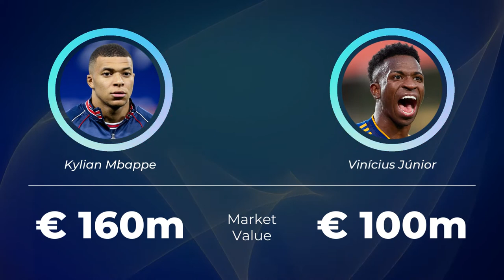MBAPPE vs VINICIUS JUNIOR ⚽ ALL STATS 2022 📊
Kylian Mbappe (Paris Saint-Germain) vs Vinicius Junior (Real Madrid)

All Mbappe vs Vinicius Junior statistics until 2022 📊

✅ Seasons played
✅ Matches played
✅ All minutes played
✅ Goals
✅ Goals / match
✅ Assists
✅ Assists / match
✅ Sellow cards
✅ Red cards

Chapters ⌛

Mbappe vs Vinicius Junior - 00:00
Whose performance is better? - 00:08
Who won more trophies? - 02:35
Let's look at some basic facts - 03:05